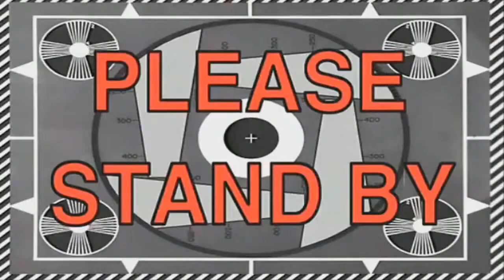Skypen met zeer veel GEZEVER !! - JopStermovies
Even een Skype gesprek aangaan met zeer veel gezever !
zijn de 20 like's haalbaar aub ? ;)

Bedankt voor het kijken ! Bye